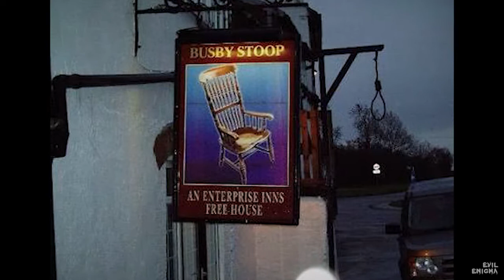DEADLY CHAIR | Thomas Busby Chair (Most Haunted Chair) | Evil Enigma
इस वीडियो में जाने इस मृत्यु की कुर्सी का राज़ |
यह कैसी श्रापित कुर्सी है जो लोगों की मृत्यु कर देती हैं ?
इस कुर्सी की सच्चाई जाने के लिए यह वीडियो देखें !

THOMAS BUSBY CHAIR OF DEATH
CURSED CHAIR
DEADLY CHAIR
MOST HAUNTED CHAIR
HAUNTED STORIES IN HINDI
REAL HAUNTED STORIES IN HINDI